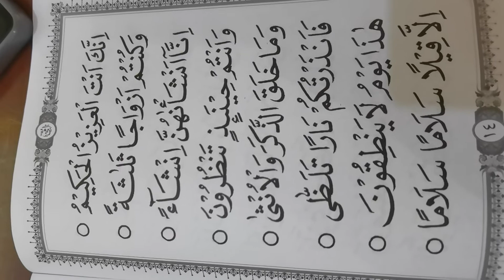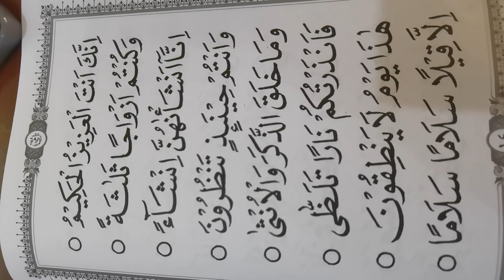belajar metode ummi jilid 5 halaman 14